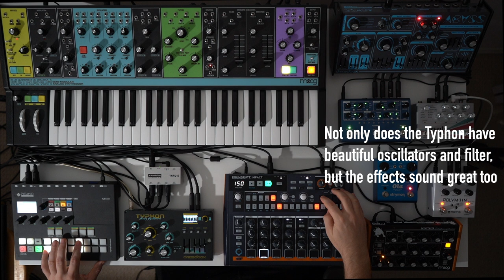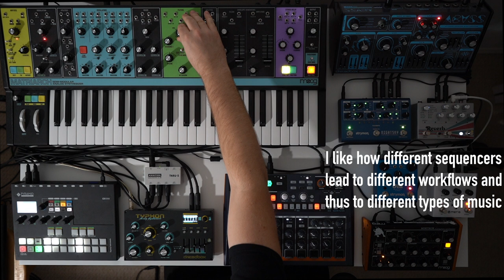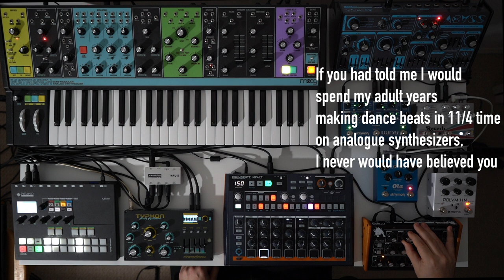Analog synth jam w/ Dreadbox Typhon & Abyss, Moog Matriarch & Minitaur, DrumBrute Impact, effects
A live, semi-improvised performance, all on hardware, and inspired by a new synth table for performances, plus a few new pieces of gear. I had been humming a weird rhythm in my head for days and eventually realized it was in 11/4 time, and captured it here. I also was missing the sound of analogue voices, so I broke out some of my favourite analogue synths and drums to comprise the song. But of course, a good analogue voice only gets better with some (admittedly digital) effects, in my opinion, so I added in a few favourites (Empress Reverb, Polymoon) and a few new ones (the Typhon's on-board effects, Strymon NightSky). Ultimately it's hard to make such pleasing synths sound bad.

Arturia DrumBrute Impact — Drums, drum sequencing
Squarp Pyramid — All melodic sequencing
Dreadbox Abyss + Strymon Ola + Empress Reverb — Pads
Dreadbox Typhon — Melody
Moog Minitaur + Meris Polymoon — Bass
Moog Matriarch + Strymon NightSky — Two arpeggios
Kenton MIDI Thru — MIDI through!

Written in a 48-hour period and recorded live, with EQ, compression, and limiting on the master.